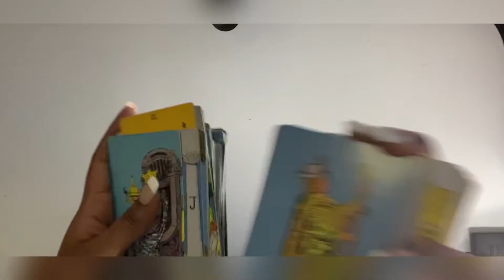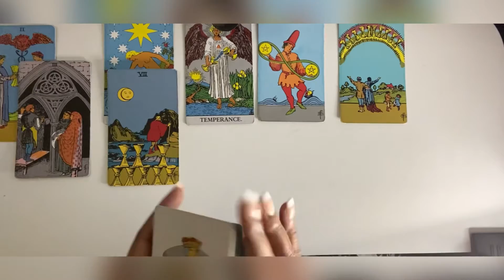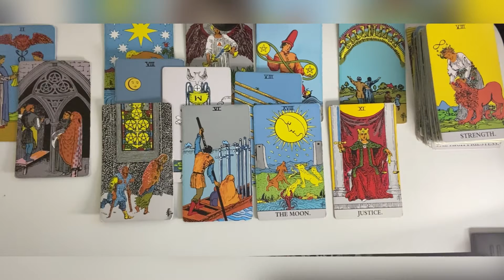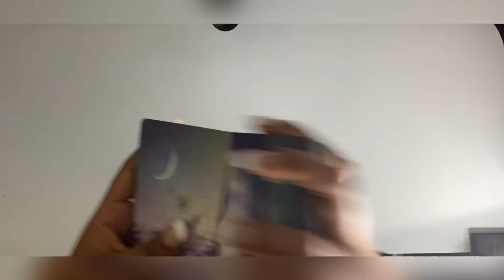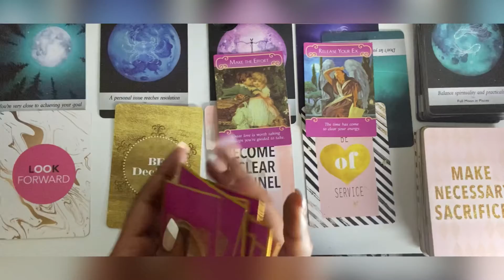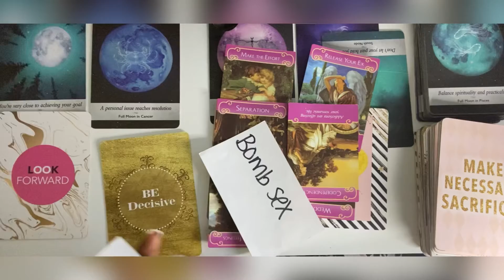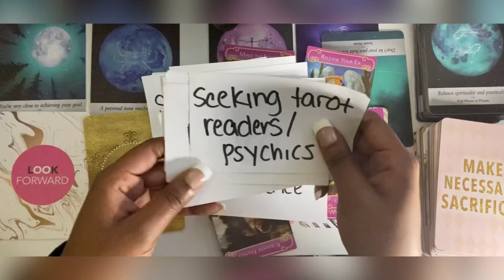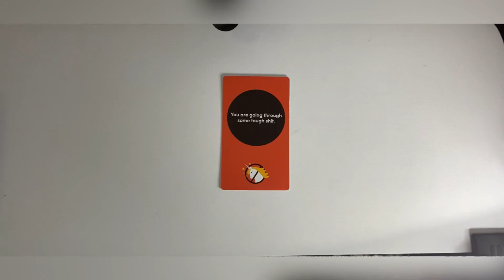SAGITTARIUS AUGUST LOVE READING|UR PERSON IS COMING BACK | WISH FULFILLMENT FINALLY READY TO COMMIT!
Hello,

I am a light worker and am here to provide love and light to you all.

Check out this video for your augustlovereading